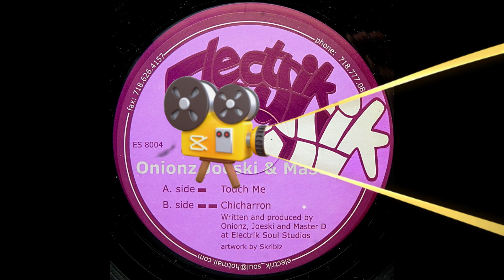Onionz, Joeski & Master D - Chicharron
Electrik Soul – ES 8004 - US, 2000